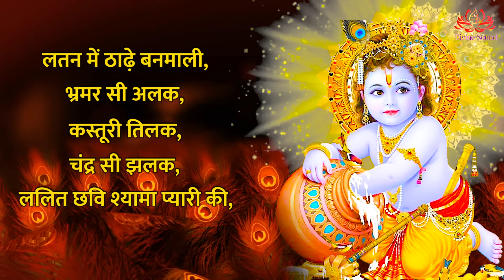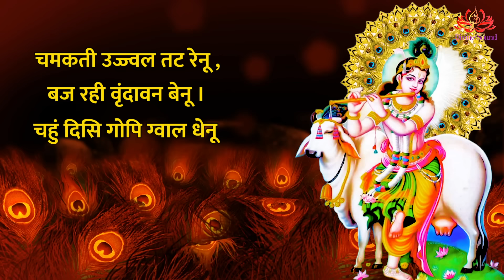आरती कुंज बिहारी की | AARTI KUNJ BIHARI KI by Divine Sound | Lyrical Version | Krishna Aarti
AARTI SHRI KUNJ BIHARI KI
Singer - Pravarshi Rajput
Recordist - Vishal Garg, VG music
Editing - Aditya Jaiswal
Project Lead - Yunus Abbas
Produced by Pankaj Dhingra,
Music on -  @DivineSoundOfficial